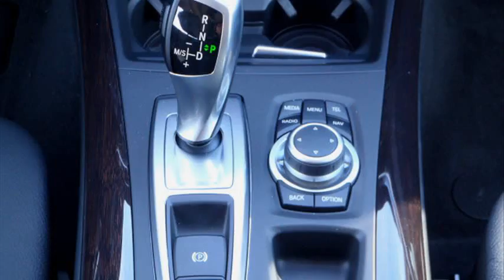bmw x5 mpg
bmw x5 mpg 2013
bmw x5 mpg 2005
2002 bmw x5 mpg
2003 bmw x5 mpg
bmw x5 mpg 2006